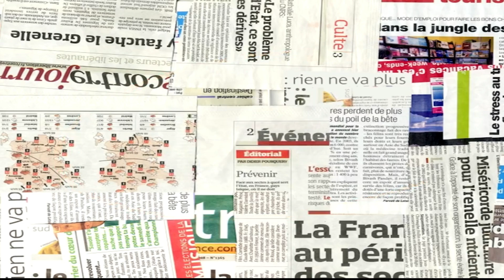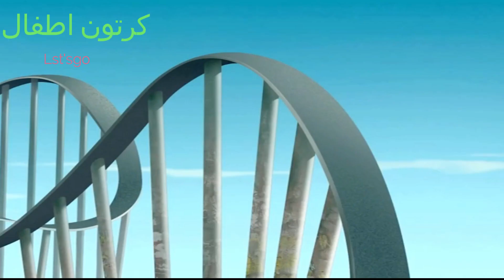Oggy Go on a trip